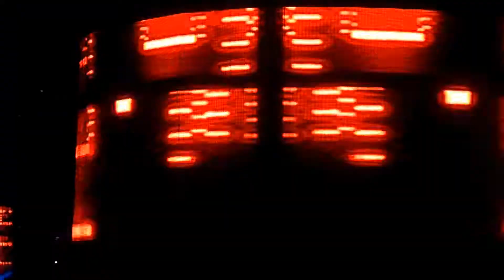Calvin Harris Toulouse